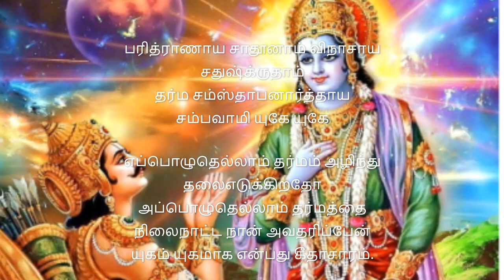கீதை காட்டும் பாதை கெட்டவர்களுக்கு இன்பம் நல்லவர்களுக்கு துன்பம் ஏன்? சரணாகதி Gita story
கீதை காட்டும் பாதை

கெட்டவர்களுக்கு இன்பம்  நல்லவர்களுக்கு துன்பம் ஏன்?

தருமத்தை கடைபிடித்தால் பகவான் கை வி மாட்டார்

gita story 1